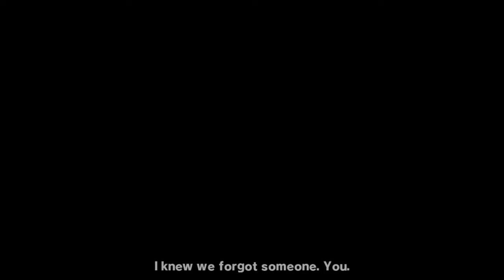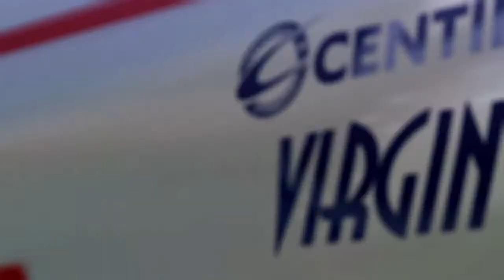Wonderful 101 Free Footage (Full playlist in description)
I have a ton of footage leftover from my big 1 hour review of The Wonderful 101 so fuck it everyone can use it. I'm only uploading this one as public to not blow up people's sub feeds.

You can use this for whatever you want. You don't even have to credit me. I don't care.